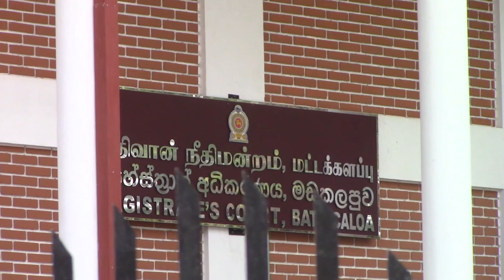பயங்கரவாதிகளுடன் தொடர்புடைய சந்தேகநபர்களுக்கு விளக்கமறியல் நீடிப்பு!